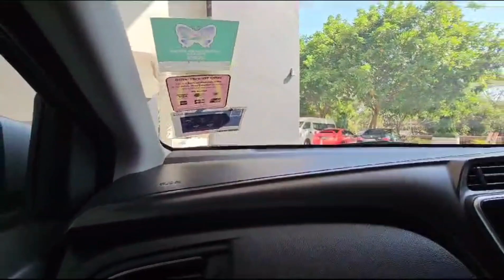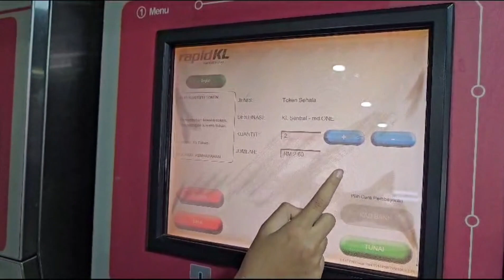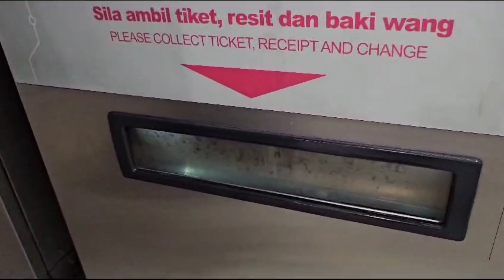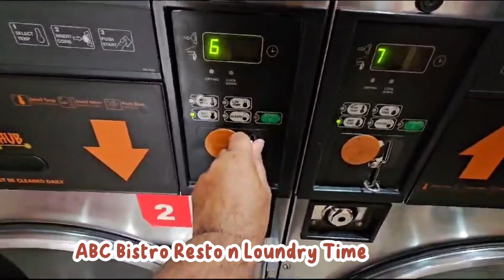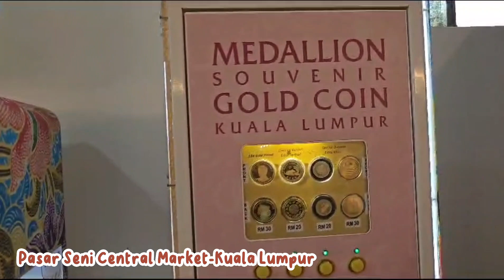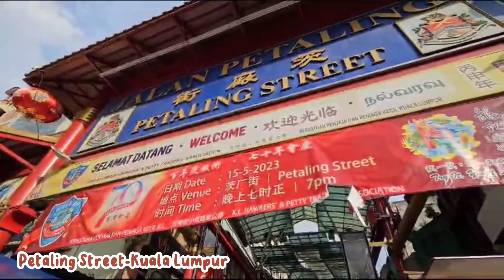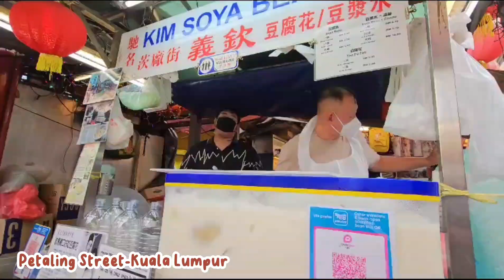FAMILY TRIP DAY 5 || From Melacca to Kuala Lumpur